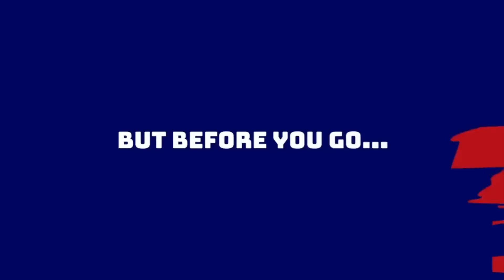Giants making moves on top WRs in 2023 Draft Class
Anthony and Alex react to the news of the New York Giants heavily scouting some of the top WR prospects in the 2023 NFL Draft.

Hey everyone! Using the code "FIRESIDE" they will match your initial deposit up to $100!

We will be creating FSG specific contests and Pick 'Ems you can tail with us!